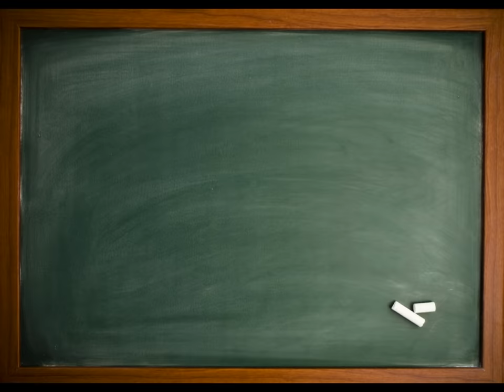DIY Basic Letter Cutting for Beginners from A to Z (UPPERCASE)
Do It Yourself Sans Serif Paper Letter Cutting for Beginners

Paper size: 2x3 inches
Go to playback settings for desire speed of the video.